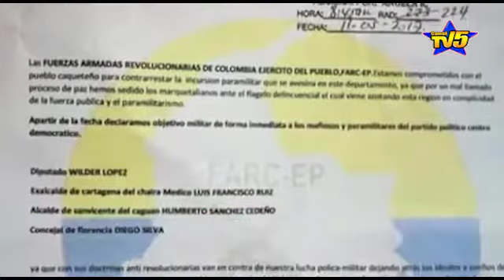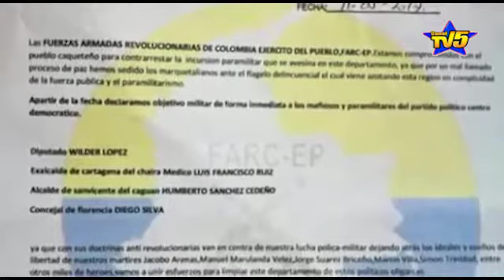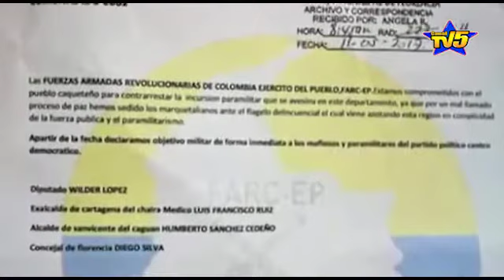Supuesto panfleto de las farc amenaza a varios integrantes del partido Centro Democrático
Supuesto panfleto de las farc amenaza a varios integrantes del partido Centro Democrático en Caquetá